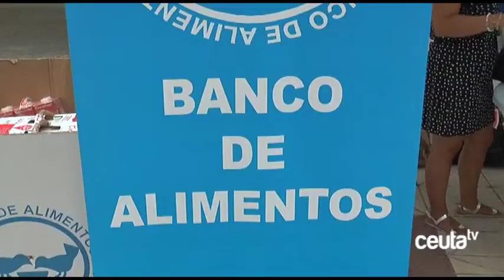Pedro Mariscal, nuevo presidente de Banco de Alimentos en Andalucía, Ceuta y Melilla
El presidente de Banco de Alimentos de Ceuta, Pedro Mariscal, ha sido nombrado como presidente del Banco de Alimentos para Andalucía, Ceuta y Melilla. Fue en una Asamblea que tuvo lugar la pasada semana y tras la que Mariscal se pone al frente de la Federación Andaluza, aunque sin dejar de tener responsabilidades en la ceutí.